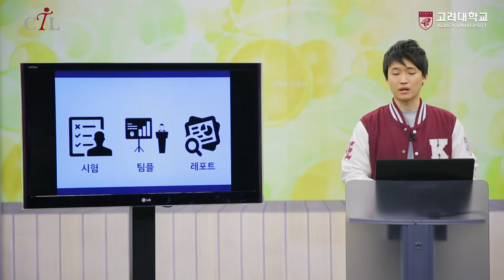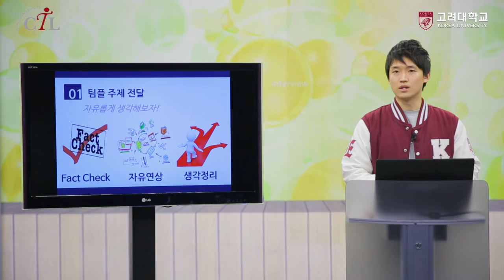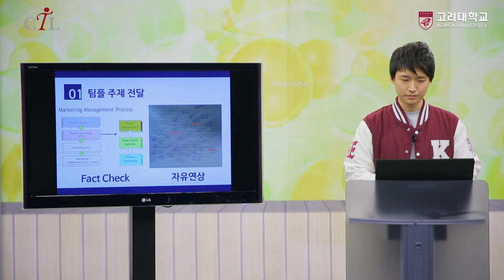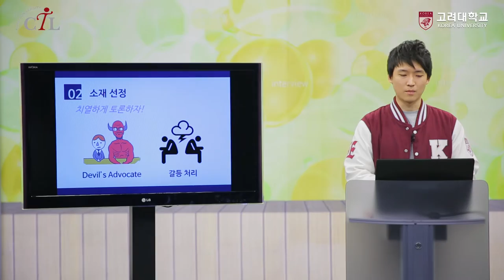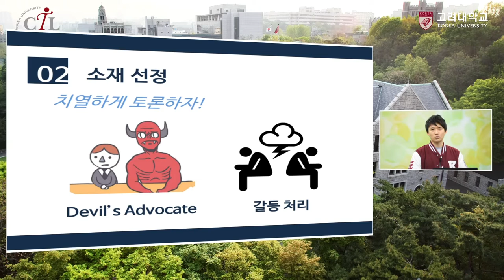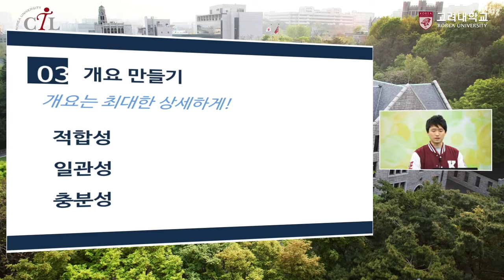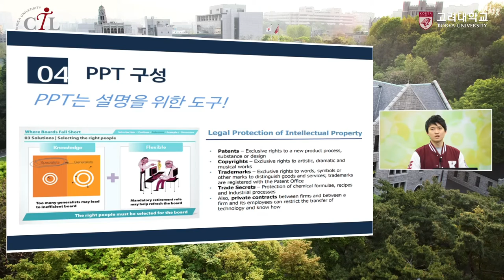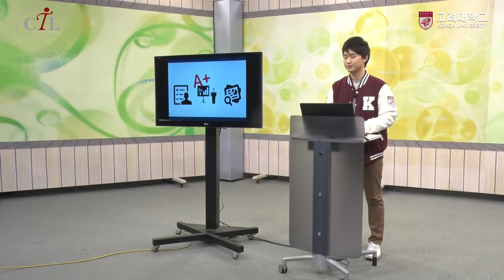[고려대학교 Korea University] 2017 단과대학 최우등생 학습전략 (경영대학 최우준)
2017 단과대학 최우등생 학습전략
경영대학 14학번 최우준
팀플에서 살아남기

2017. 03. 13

고려대학교